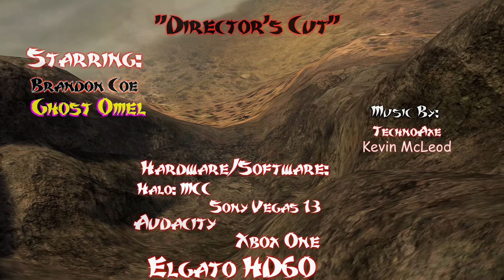Director's Cut - Episode 12 " The Last HUZZAH! " ( Halo 3 Comedy Machinima)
We are near the end friends, with results below low, and all the drive gone, our boys are on the cliff of despair once more.